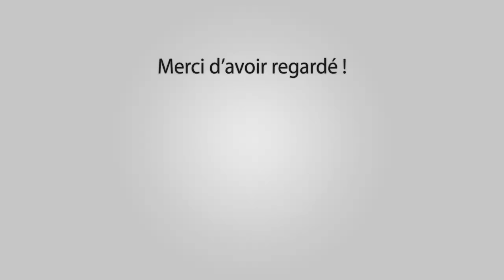Festival Taureaux Neuf Vallabrègues 20-06-2016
Manades Gillet - L'Amista - Lescot